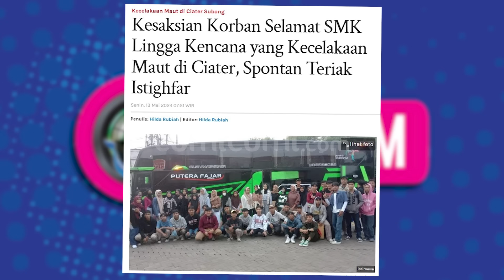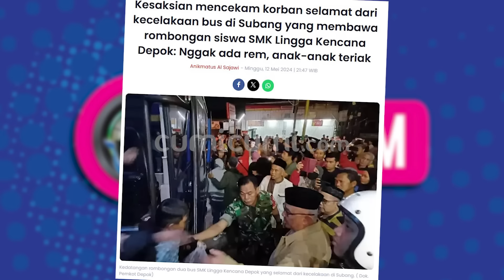Curhat Korban Selamat Kecelakaan Tragis Bis Pariwisata SMK Lingga Kencana Depok | CUMICAM